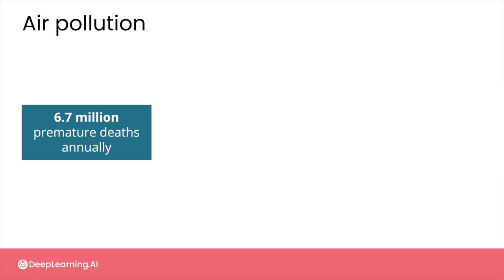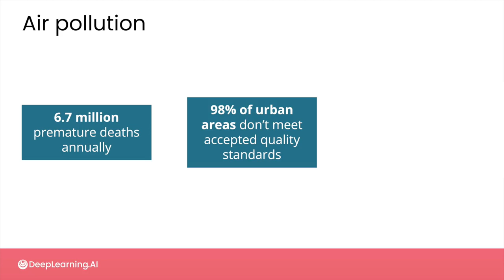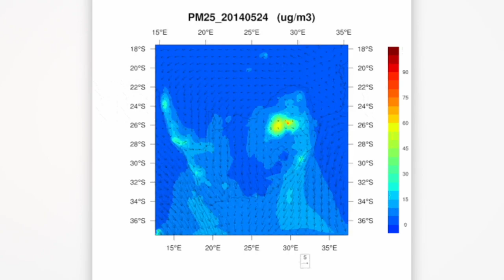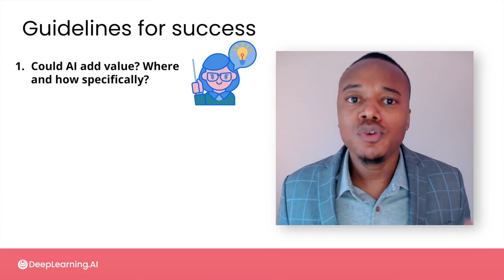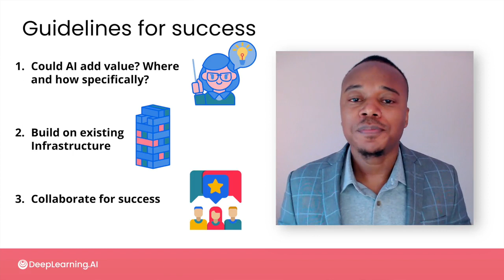#36 AI for Good Specialization [Course 1, Week 3, Lesson 2]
The AI for Good Specialization is a three-course specialization built in collaboration with the Microsoft AI for Good lab and instructed by Robert Monarch, where you’ll learn a framework for contributing to AI-powered initiatives that drive positive change. You'll also hear from experts leading AI for Good projects that help mitigate climate change, support disaster response, and improve public health.

The specialization is taught by Robert Monarch, author of Human-in-the-Loop Machine Learning, a disaster response professional, who now works in machine learning at Apple.

This video is from Course 1 (AI and Public Health), Week 3 (Air Quality in Bogotá Colombia), Lesson 2 (Course Wrap Up), Video 1 (Tapiwa Chiwewe - Air Pollution in South Africa).

To learn more and access the full course videos and assignments, enroll in the AI for Good Specialization